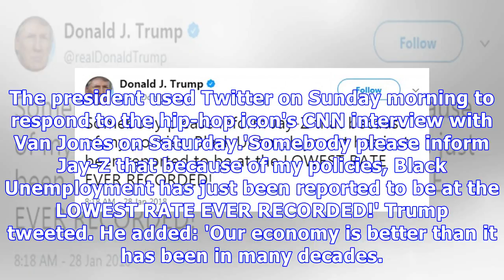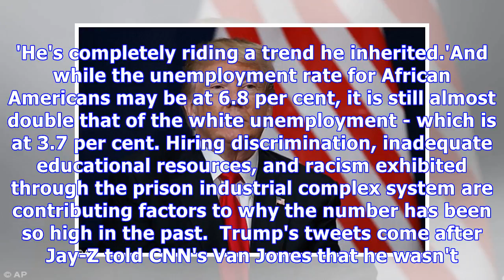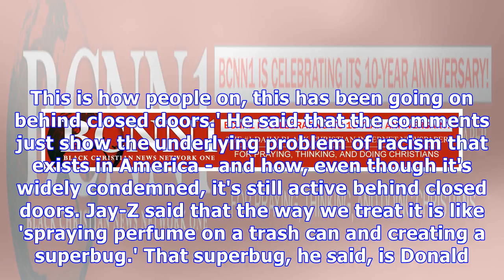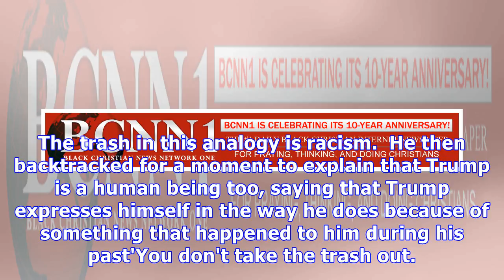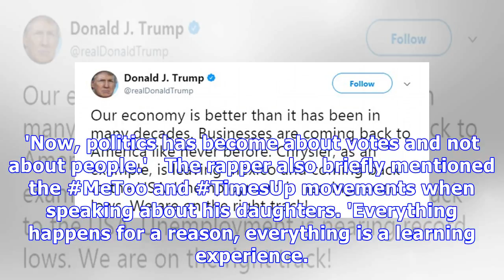Trump stretichingly boasts to Jay-Z about black unemployment drop rate